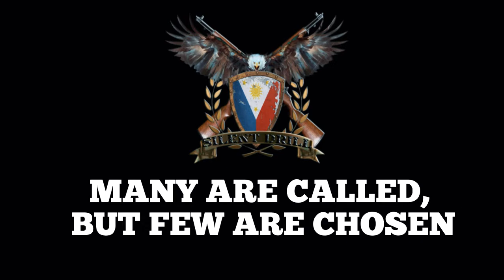PHINMA-COC SILENT DRILL CORP. - Promotional Video (2022)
"To command is to serve, nothing more and nothing less." – Andre Malraux

SNAPPY TROOPERS OF PHINMA-COC SILENT DRILL CORP⚔💂